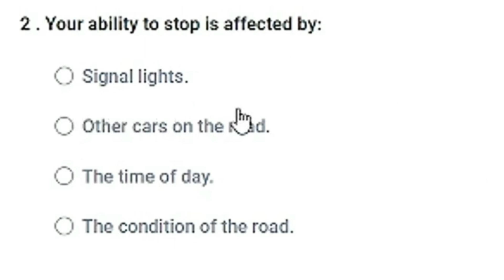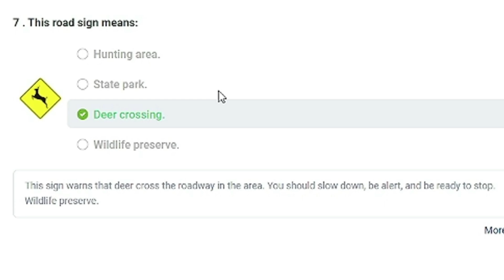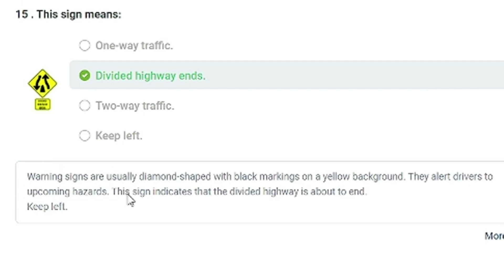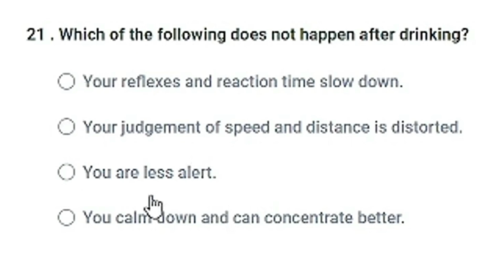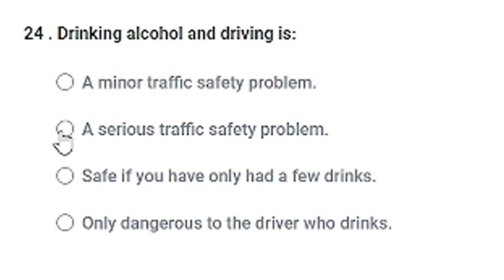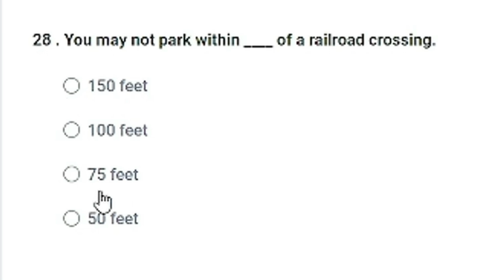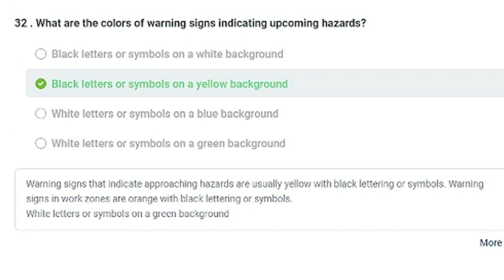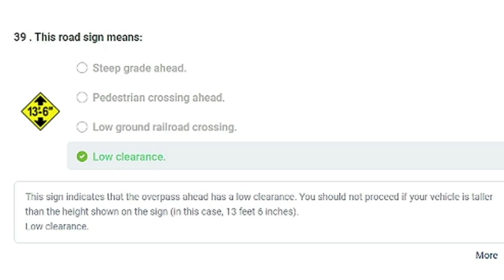DMV WRITTEN TEST 2023 ACTUAL QUESTION AND ANSWERE FOR DRIVERS'S LICENSE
DMV WRITTEN TEST 2023 ACTUAL QUESTION AND ANSWERE FOR DRIVERS'S LICENSE how to pass for the first try. thank you so much please don't forget to subscribe to my channel click the notification bell for more music and tutorials